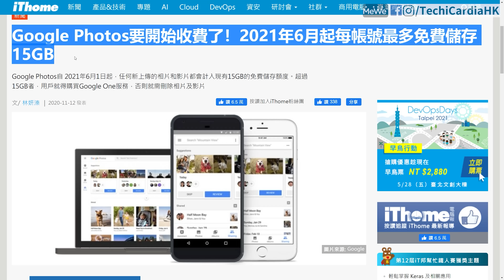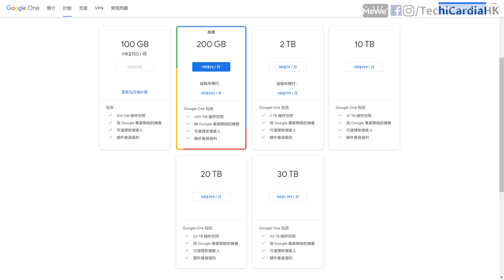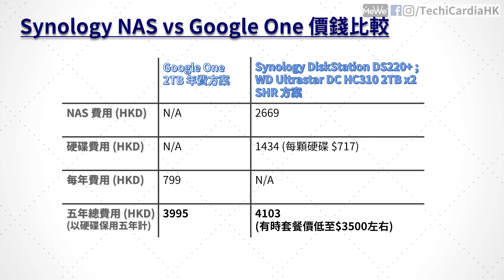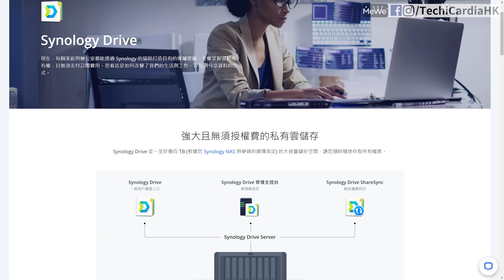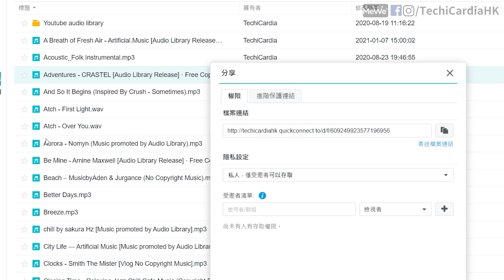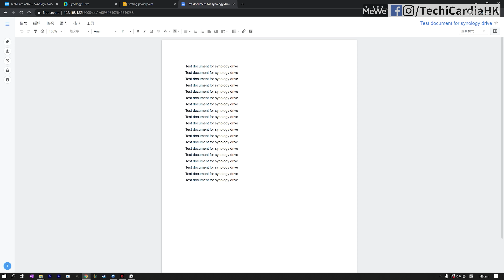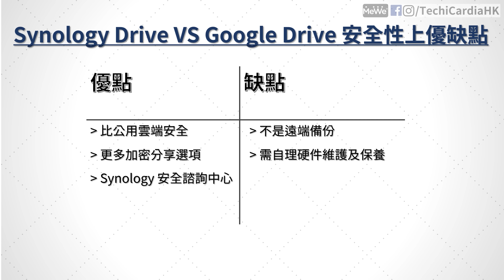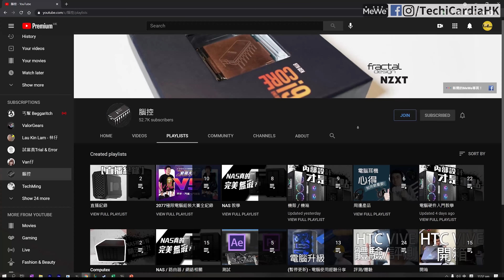NAS 與 付費 Google Drive 怎麼選？價錢、功能、安全性詳細比較！//Feat. Synology DS920+ // 4K 【TechiCardia】[繁體中文字幕]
另有一個超好的套件叫 Synology Moments 可以當作 Google Photos 使用

時間軸:
0:00 開場白
0:13 置入式廣告(不喜請skip)
0:45 簡介
1:39 DS920Plus 和WD 硬碟
2:29 邊樣平啲？唔同容量唔同講法
4:17 安裝 Synology Drive
6:25 介面、備份存取功能及速度比較
8:46 分享檔案連結
9:20 文書處理比較
10:20 安全性比較
11:32 小總結
12:56 CLSS

【Music Credit】
【My gear】
Camera:
Sony A6400 w/ 16-50mm kit lens, Sigma 16mm F1.4, 7Artisan 7.5mm F2.8
Samsung Galaxy S10e w/ Open Camera and Filmic Pro
Microphone:
Audio technical AT2020,  Comica BoomX D2

【My PC】
AsRock B550 Phantom Gaming ITX/AX
Scythe Fuma 2 CPU cooler
PNY 1TB CS3030 NVME SSD
Kingston KC2500 500GB NVME SSD
Seagate 2TB SSHD
Zotac GeForce RTX 3070 Twin Edge OC
FSP Dagger Pro 650W SFX PSU 80+ Gold fully modular
Cooler Master NR200P Black
Arctic P12 PST PWM x2